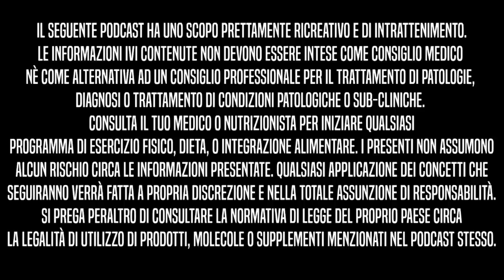Intervista a Patrick Tuor | BBIP Ep. 56